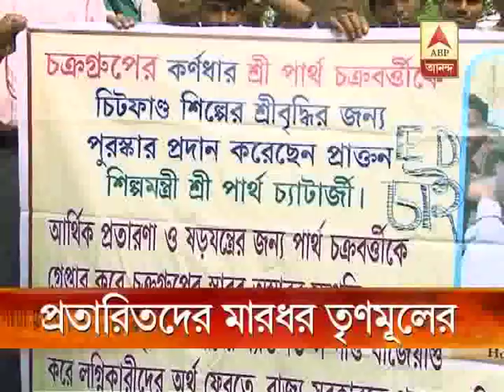TMC workers allegedly beaten up agitated duped depositors in Garia